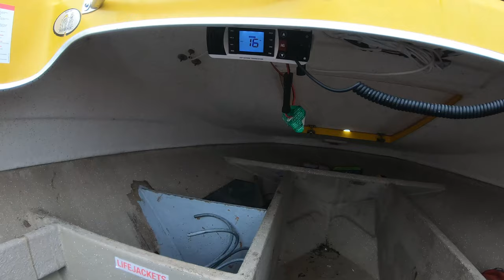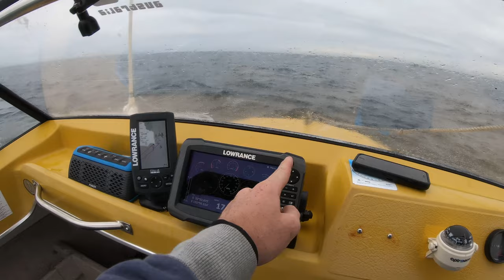Snapper Fishing off Newcastle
fishing for snapper 4km off Newcastle